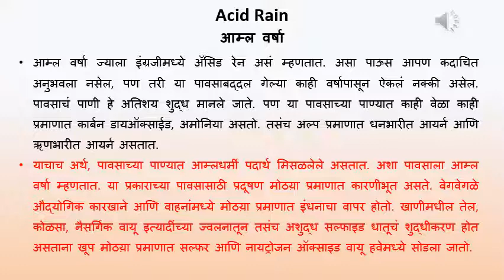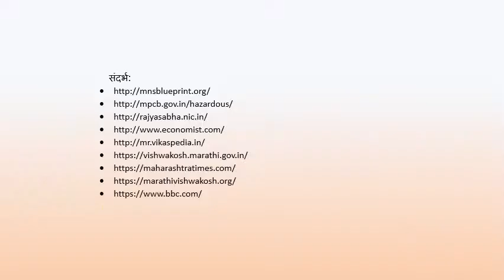Acid Rain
"Useful for Students of Environmental Studies, in Marathi Language, and for the Students preparing for competitive Examinations.
For the MCQ and Answers on this topic watch the video"